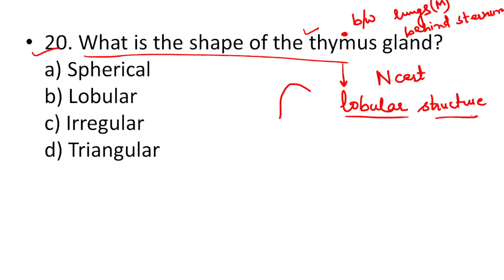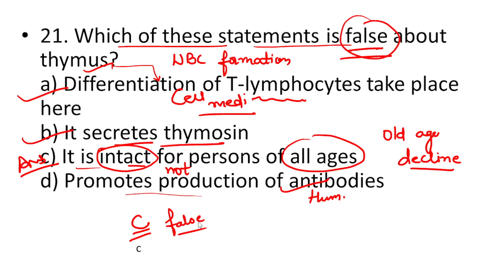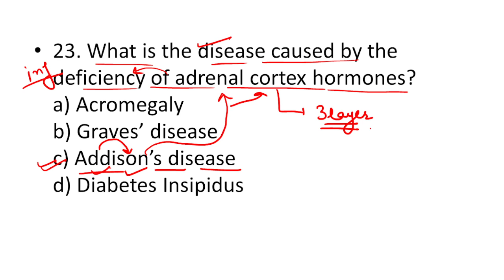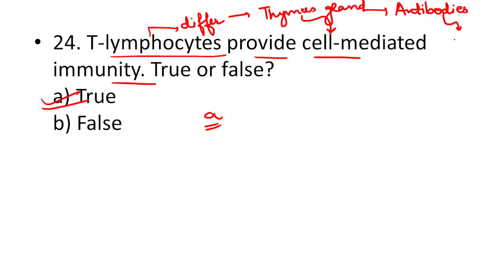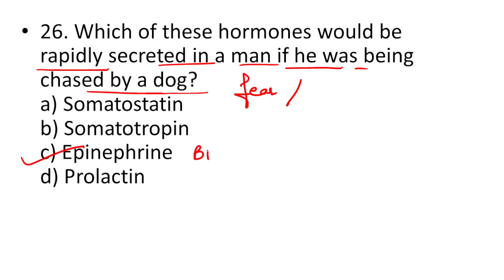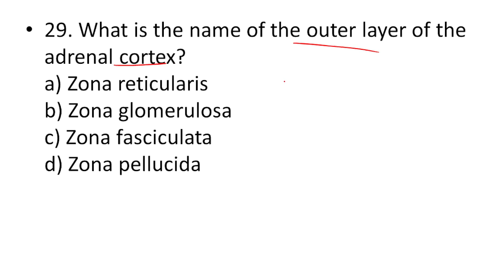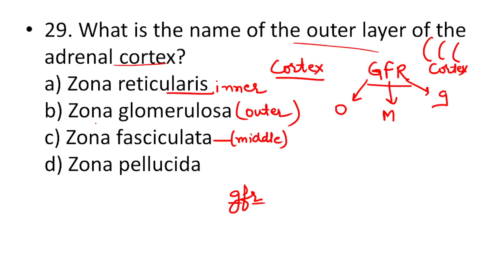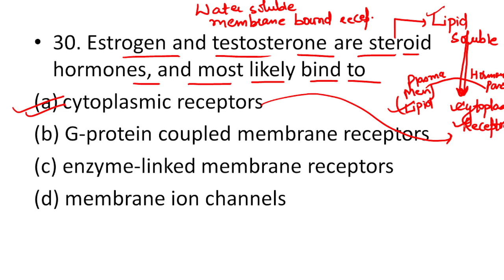Most Important MCQ | Chemical Control & coordination | biology chapter , class11th. part 2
Hey everyone in this video we will do the MCQ of Chemical Control & Coordination chapter of class 11th. Topics covered are endocrine glands and their secretions;

1)  adrenal glands
a) adrenal cortex has glucocorticoids, mineral corticoids and androgens
b) adrenal medulla has epinephrine and norepinephrine
2) pineal gland secretes melatonin
3) pancreas has islets of Langerhans that has
alpha cells  (glucagon) and beta cells (insulin)
4) thyroid gland
5) Thymus gland
6) parathyroid gland
7) growth hormone
a) growth hormone releasing hormone (somatocrinin)
b) growth inhibitory hormone somatostatin
8) gonadotrophin, LH & FSH (Ovary and Testis)
a) estrogen (for sec sexual characters in female)
b) progesterone (for pregnancy's)
c) testosterone (male hormone

 15 questions are solved in 1st video link is given below